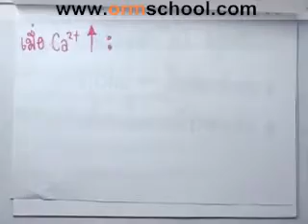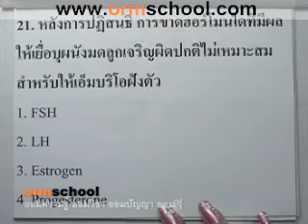Bio A-NET'49 part024